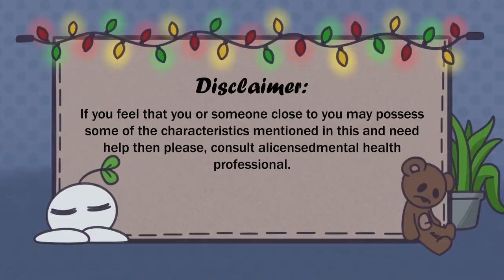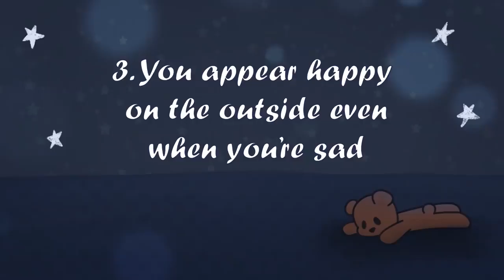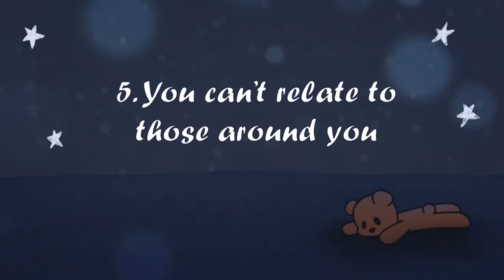Psychology Problems all depression guided meditation, calm 5 Hidden Signs of Childhood Trauma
Psychology Problems all depression guided meditation, calm Your childhood is when you are supposed to have the best time of your life. In developmental psychology, your childhood is when it determines how you relate to others as you get older. How you were treated as a child will affect your relationships with others. What happens when you or someone experiences a childhood trauma or PTSD? Subtle signs of a childhood ptsd could include a child's inability to connect with others, repressed memories, withdrawing from relationships, or over-taking on the role of a helper, happiness that seems exaggerated, feelings of emptiness and so much more.

These are just some subtle (non clinical) signs of childhood abuse, or emotional abuse, but please be sure to talk to a real professional if you want to get help.

Hope you enjoy our content as always!

Writer: Ananya Sawarkar
Script Editor: Isadora Ho
Script Manager: Kelly Soong
Animator: Zamira Guevara (new animator)
YouTube Manager: Cindy Cheong

References;
Imi Lo (December 12, 2019). Did You Have to Grow Up Too Soon?
Kayla Tricaso (February 11, 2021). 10 Surprising Signs of Childhood Emotional Neglect. childhood ruined